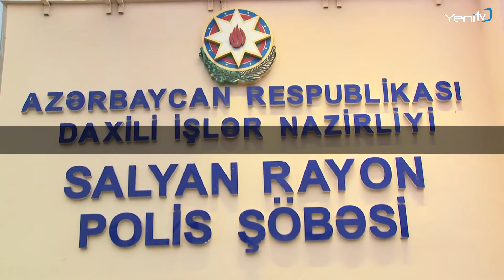Nişan mərasimi keçirənlər cərimələndi